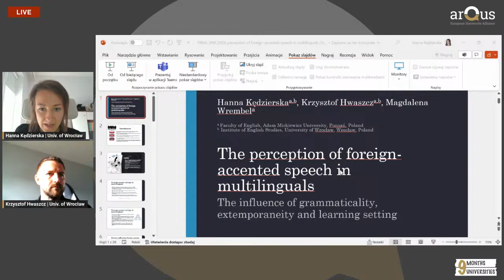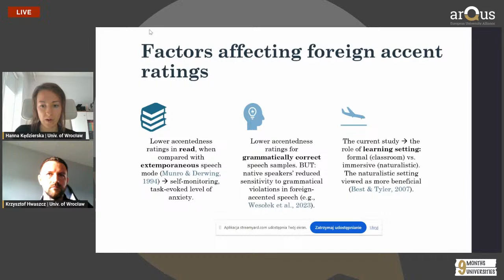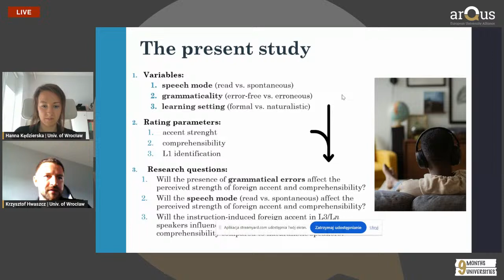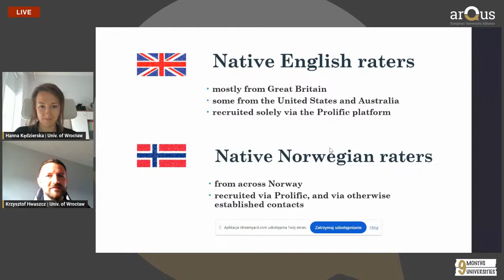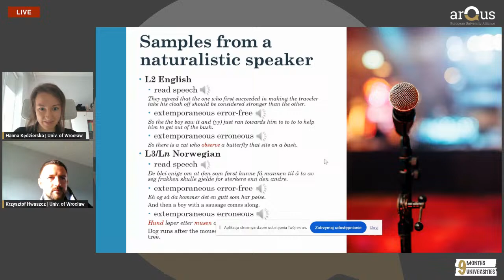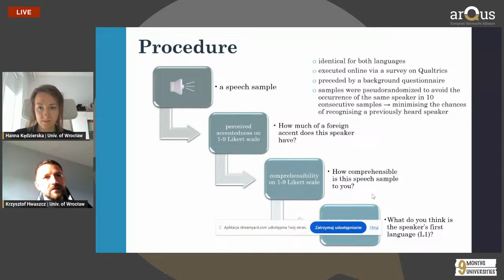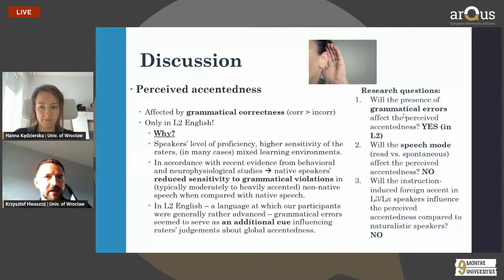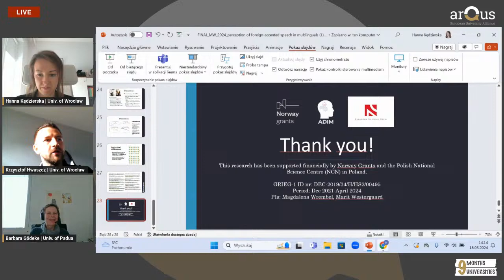9 months, 9 universities #6: The perception of foreign-accented speech in multilinguals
Arqus invites academics and students to participate in the sixth webinar of the “9 Months, 9 Universities” series: “The perception of foreign-accented speech in multilinguals: The influence of grammaticality, extemporaneity and learning setting”, which will be broadcast live on the Arqus YouTube channel on 18th March 2024 at 13:30 CET.

In this webinar, post-doctoral researcher, Hanna Kędzierska, and associate professor, Krzysztof Hwaszcz, both from the University of Wrocław, will present the results of their research on foreign language acquisition and, namely, how multilinguals perceive foreign-accented speech, focusing on grammaticality, extemporaneity, and learning setting.

The authors will compare accent strength, comprehensibility, and native language identification in L2 English and L3 Norwegian among native Polish speakers. Overall, their study provides insights into L3 acquisition, global accent, phonology, and multilingualism, highlighting the complex interplay of grammaticality, extemporaneity, and learning context in accent perception.

ABOUT THE AUTHORS:
Hanna Kędzierska defended her PhD dissertation on the processing of foreign-accented speech at the University of Wrocław. She then worked as a post-doctoral researcher at Adam Mickiewicz University in Poznań, where she used the event-related brain potentials method to investigate phonemic contrast perception by multilingual speakers. Her main research interests include psycho- and neurolinguistics as well as multilingual language processing.

Krzysztof Hwaszcz works as an associate professor at the University of Wrocław. He is also a post-doctoral researcher at Adam Mickiewicz University in Poznań. His main research areas involve syntax-semantics interface, mental lexicon, corpus linguistics, digital humanities, phonetics and phonology and syntax from the theoretical perspective. Krzysztof wrote his PhD dissertation on the processing of compound words and the organization of the mental lexicon. He is also associated with Wrocław University of Science and Technology in the CLARIN consortium.